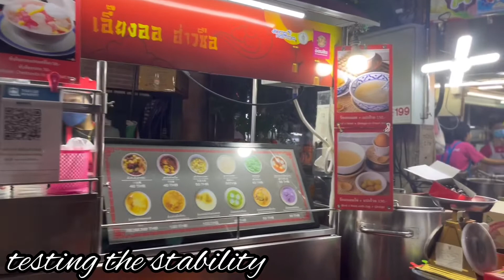Finally I got my Iphone 13 | unboxing | testing the video quality| worth it?